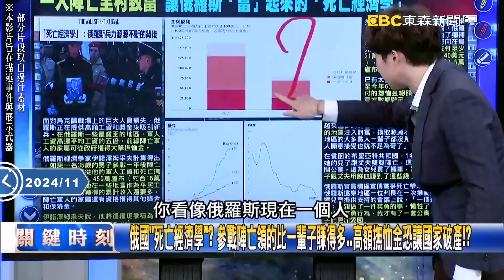烏俄戰結束後「普丁要緊張了」恐面臨垮台危機？！死傷60萬俄大兵「付不起陣亡撫恤金」國家崩潰倒計時開始？！｜劉寶傑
(00:00:00) Part1:俄官媒用第一夫人艷照「羞辱川普」！？ 川普勝選後普丁大動作表態「我才是老大」！【關鍵時刻】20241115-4 劉寶傑 黃世聰 張禹宣 吳子嘉 邱師儀 王瑞德

(00:34:54) Part2:日韓大戰雙方精銳盡出！ 台韓大戰「滿貫、2分砲」海灌6分打爆韓國首戰捍衛主場！ 【關鍵時刻】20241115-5 劉寶傑 李家名 錢定遠

(00:48:31) Part3:明早8點拳王泰森之戰！對戰2000萬粉絲網紅拳手傑克保羅 賽前嗆聲就呼他巴掌！【關鍵時刻】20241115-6 劉寶傑 李家名